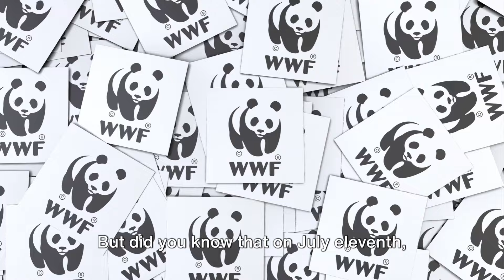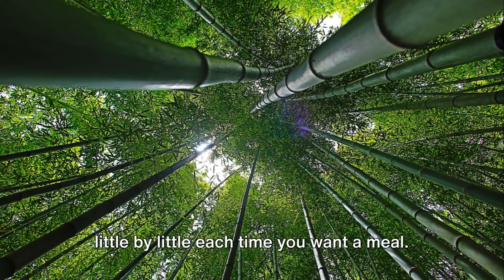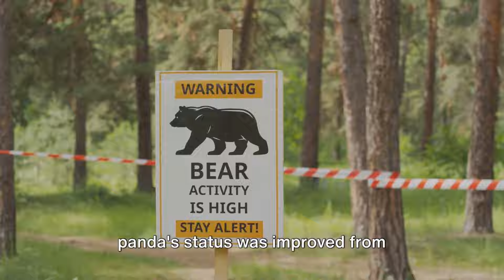Panda Tales: A Peek into the Bamboo Forrest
"Embark on an enchanting journey into the heart of the bamboo forests with our captivating video, 'Panda Tales.' Immerse yourself in the world of these beloved black and white bears as they navigate their natural habitat, showcasing their playful antics, tender moments, and unique personalities. Join us as we celebrate the charm and allure of pandas in this unforgettable visual experience."